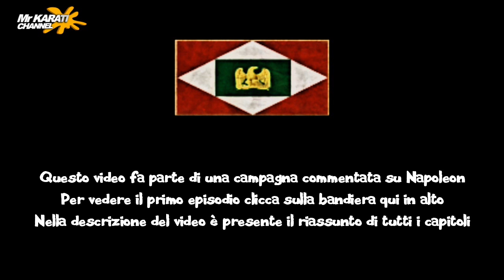Napoleon Total War Campagna #4 - Una Nuova Conquista [ITA]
Gameplay in Napoleon Total War per una campagna singleplayer utilizzando il Regno d'Italia (sbloccata attraverso il Napoleon Total factions). Commento in Italiano by Mr Karati. Se il video ti è piaciuto lascia un commento o un "Mi Piace" e visita i miei social.

Napoleon Total War (2010) è il sesto capitolo della famosa serie strategica per pc "Total War". Creato dalla Creative Assembly e pubblicato da SEGA, questo videogames ripercorre tutte le storiche tappe di Napoleone Bonaparte, dalla sua prima campagna bellica in Italia fino alla disfatta in Russia.

Con questa serie di gameplay singleplayer commentati vestirò i panni del giovane Regno D'Italia del 1800 con l'intento di riunificare l'intera penisola.